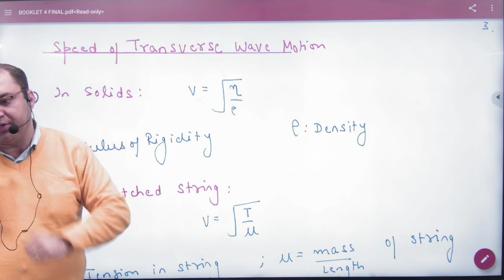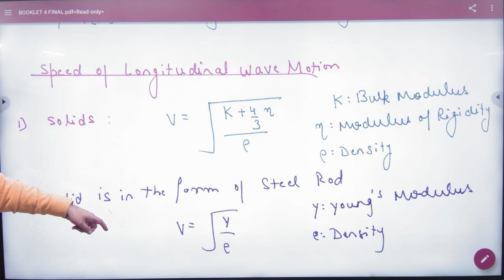2 Speed of Sound